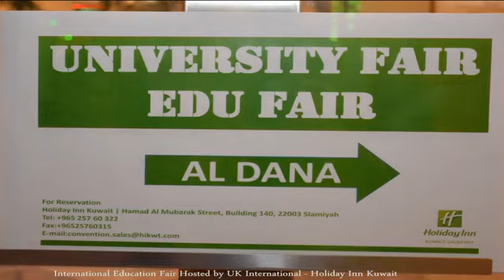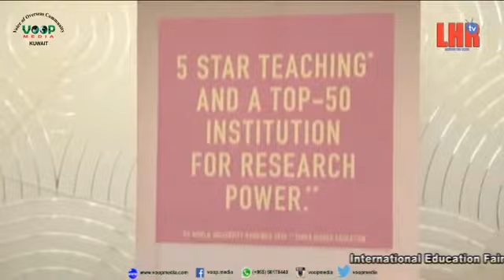International Education Fair Hosted by UK International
Host: Muhammad Afzal Shafi
- Courtesy by Lahore TV
- Edited by Shazad Khan of Voop Media Kuwait
- Directed by Tariq Iqbal